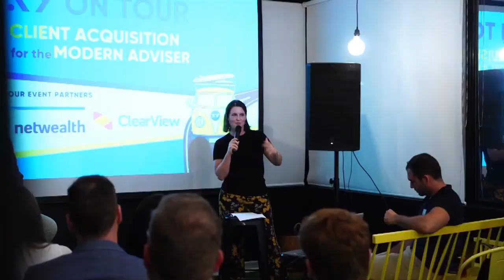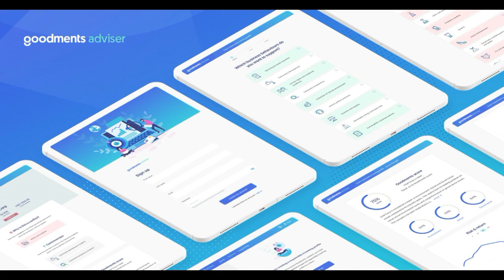Ethical Investment Series #4 - Simon O’Connor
In today's episode, Clayton is joined by Simon O'Connor. Simon is the CEO of the Responsible Investment Association Australasia and walks us through how advisers can give ethical investment advice.

Established in 2017, Goodments creates sustainable investing solutions for advice professionals and retail customers. Focusing on tools that help customers engage with sustainable and responsible investing, our goal is to play a key role in redirecting capital to environmentally sustainable, socially responsible and ethical business. The Goodments Adviser portal is a Discovery, Analytics, Research and Advice support tool, designed to give Advisers the confidence to determine their customer's responsible investing needs, analyse portfolio holdings, and access institutional grade ESG research for over 7,000 global equities, ETFs and funds.